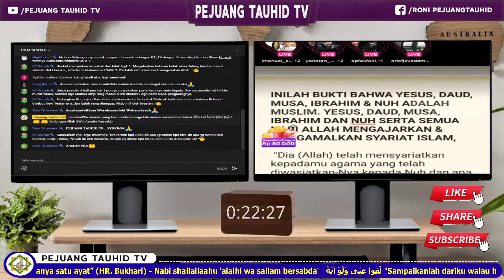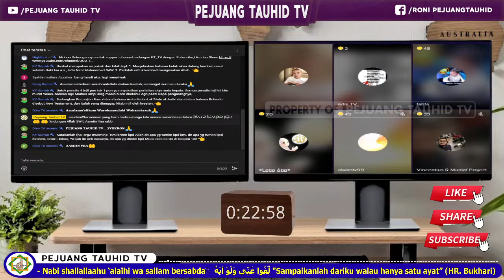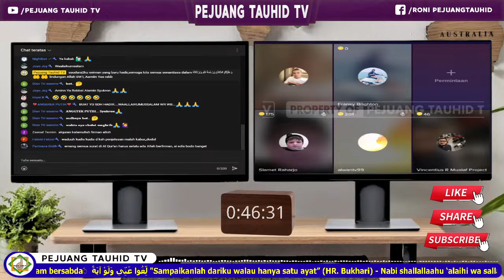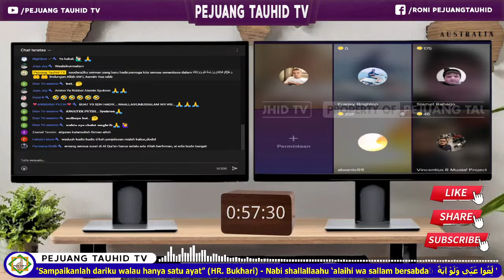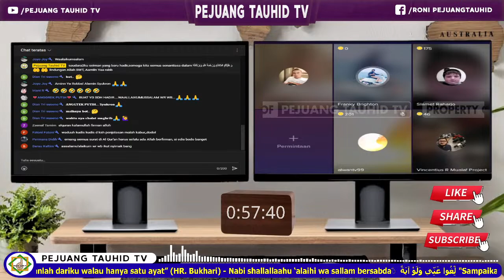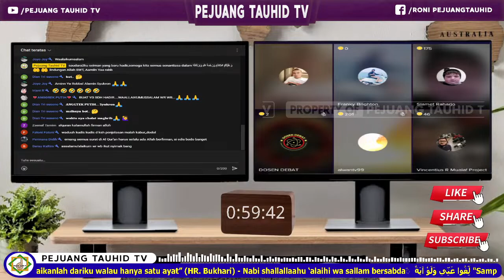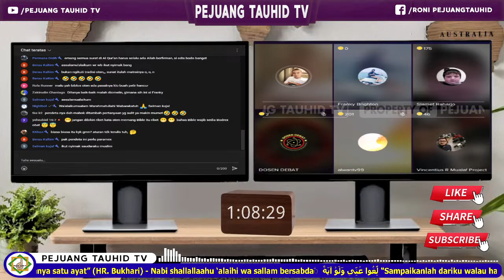KETIKA PENDETA KELIMPUNGAN MENJAWAB PERTANYAAN DEBATER MUSLIM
Seorang bijak pernah mengatakan, "Fungsikan akal dahulu, kemudian baru imani." Pesan ini mengajarkan kita untuk tidak terburu-buru dalam menentukan keyakinan kita tanpa mempertimbangkan logika dan akal sehat. Sebelum mempercayai suatu hal, kita harus melakukan pemikiran yang rasional dan analisis yang mendalam untuk memastikan kebenarannya. Hal ini tidak hanya membantu kita menghindari penipuan dan kesalahan pemahaman, tetapi juga meningkatkan pemahaman kita tentang dunia dan diri kita sendiri. Dengan menggunakan akal dan logika sebelum mempercayai sesuatu, kita dapat memastikan keyakinan kita yang solid dan kokoh.

 Murtadin Odong Odong,kisah Tobat,manusia baru,debat lintas agama

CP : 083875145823